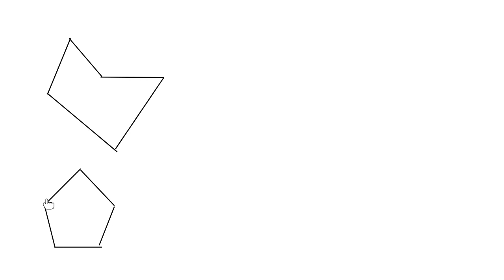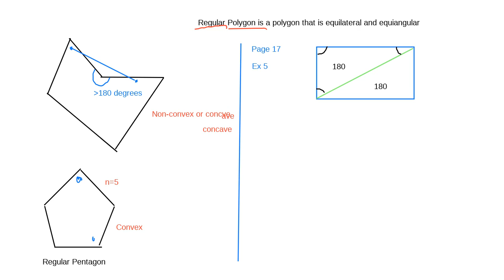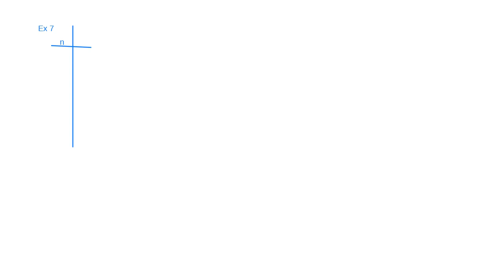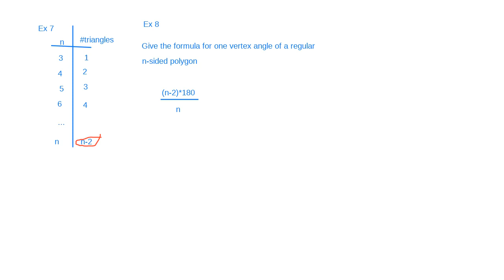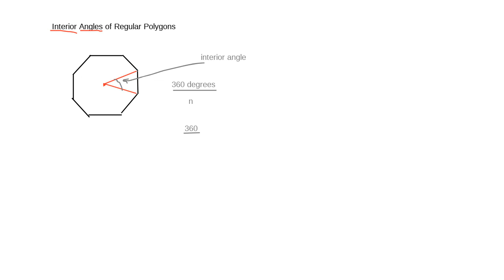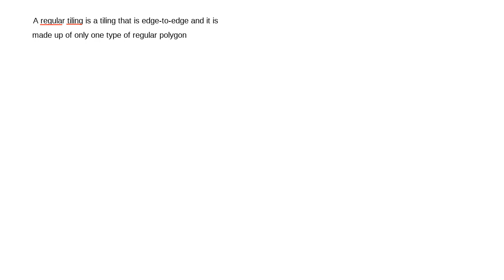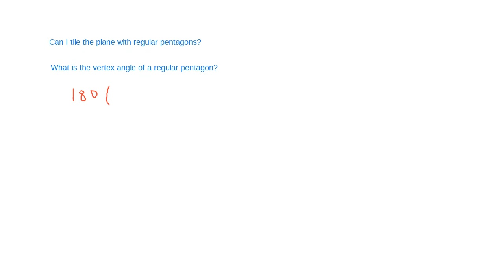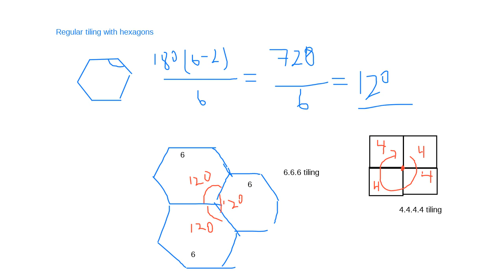Regular Tilings Savola MA142